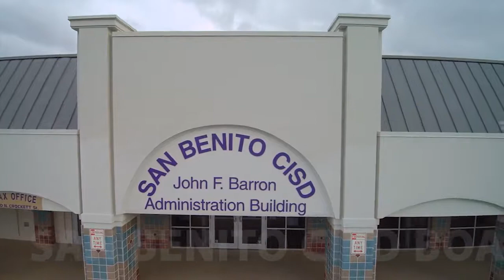Curriculum Commt 7 12 18 LS